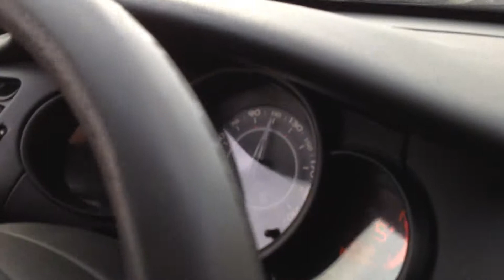Vespa On the Road